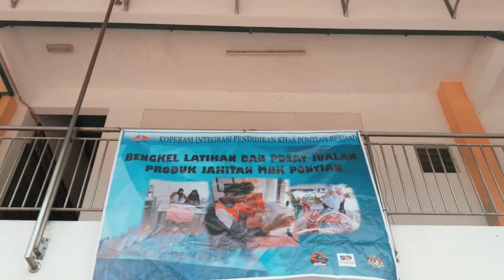BENGKEL LATIHAN DAN PENGUMPULAN PRODUK JAHITAN KOPERASI INTEGRASI PENDIDIKAN KHAS DAERAH PONTIAN